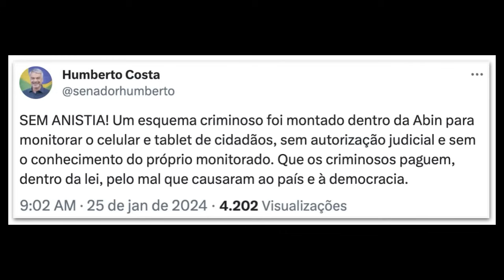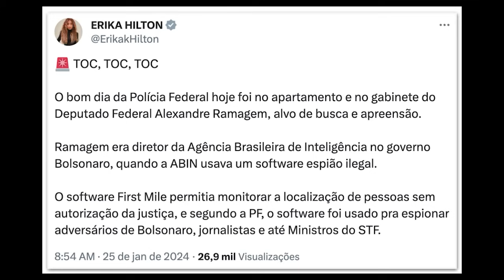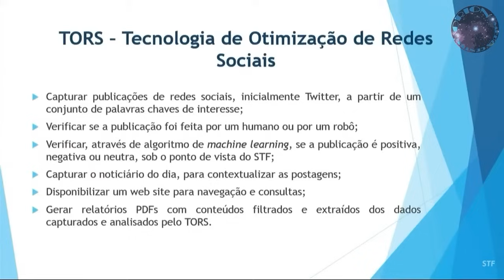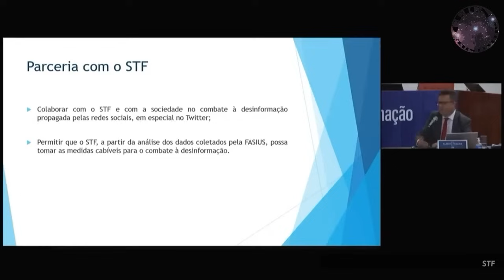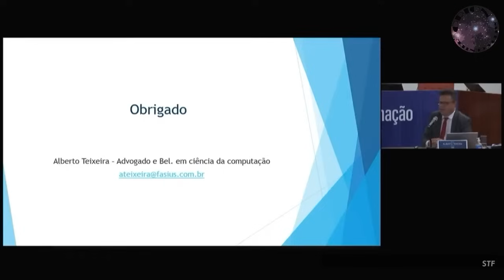RAMAGEM É MAIS UM NO BARRIL DAS NOJEIRAS DO PT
Um canal dedicado à denuncia da falsificação que é a “democracia brasileira” e à exposição de como funcionam as verdadeiras.